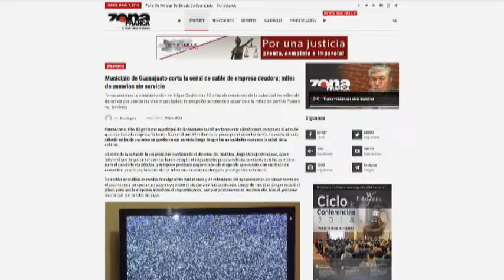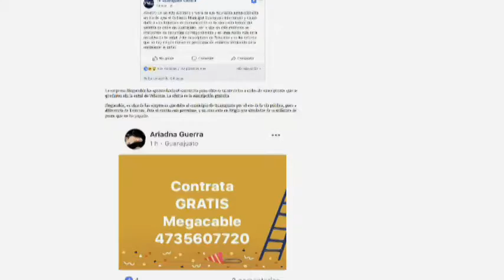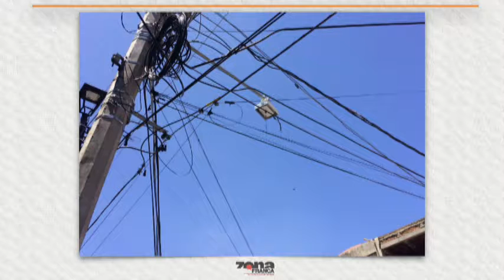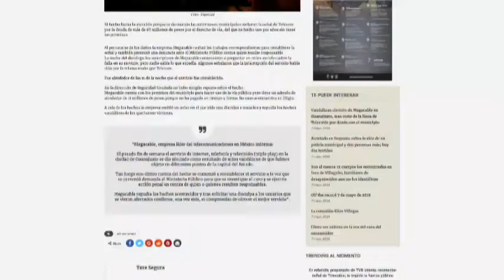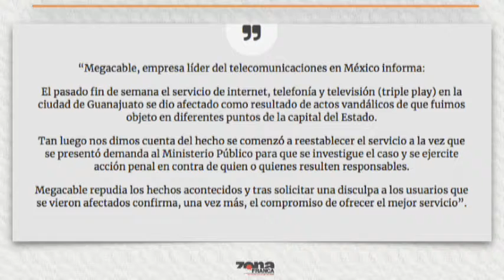Reporte de Tere Segura